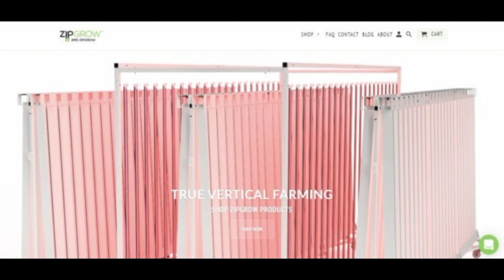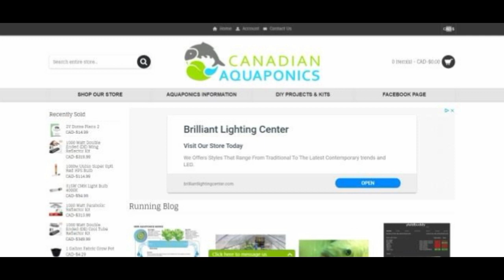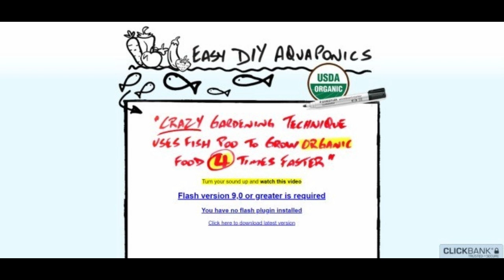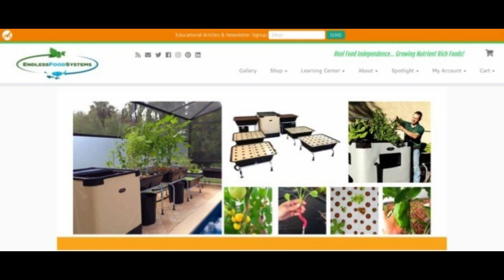[2020] Top 10 Aquaponics Affiliate Program To Help You Swim Up The Affiliate Cash Stream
[2020] Top 10 Aquaponics Affiliate Program
🥇Top 1: Endless Food Systems
🥈Top 2: Easy! DIY Aquaponics